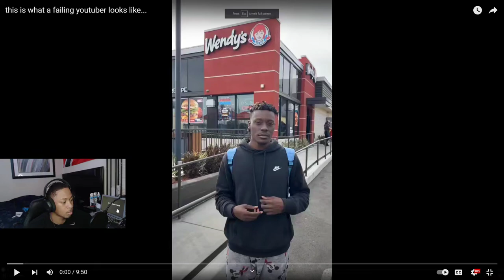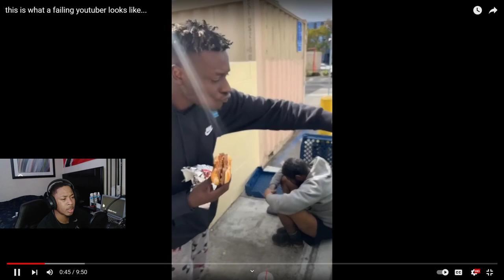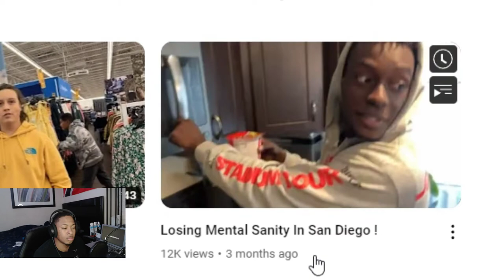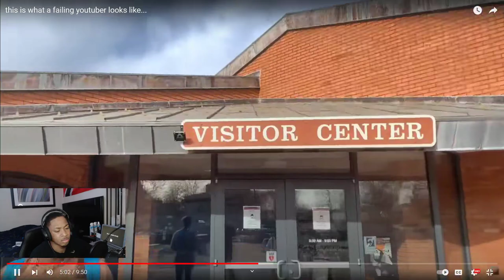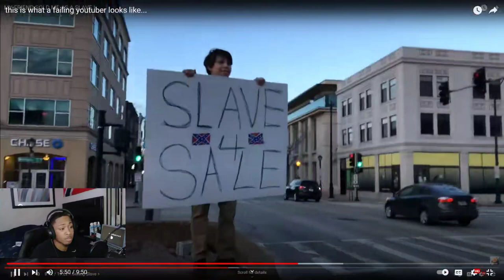This is What New YOUTUBERS Look Like..*REACTION*